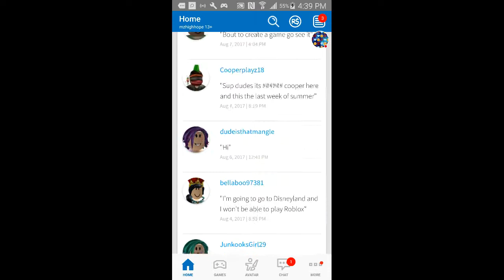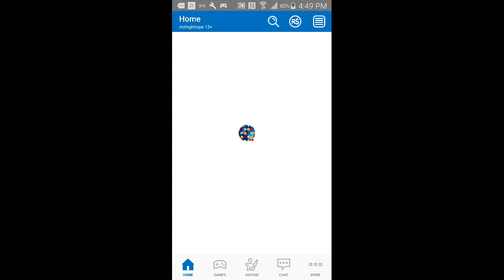My ROBLOX Stream